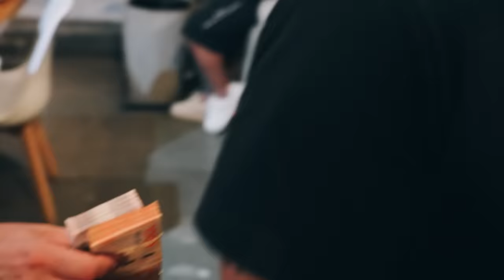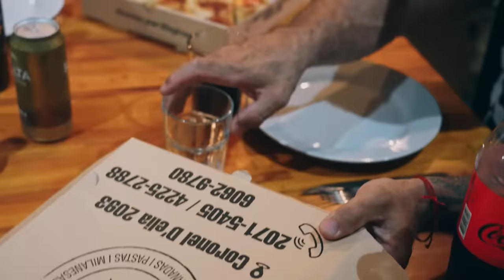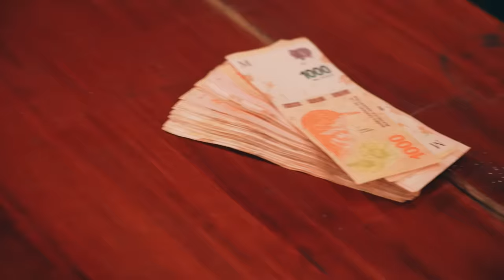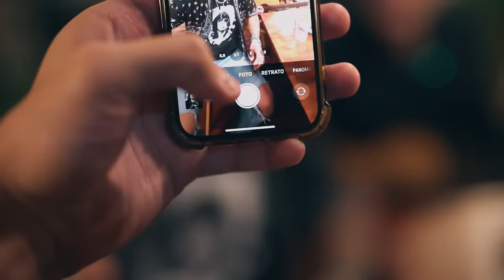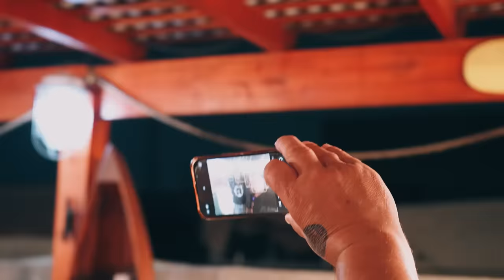LO DEL TURCO - PISO 13 (DANI OSVALDO, NINJA, TOTI IGLESIAS, FERNANDO ESTECHE Y ÁLVARO VILLAGRA)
El Turco García trasmite su locura desde su enigmático loft escondido en algún lugar de la ciudad.
Lo del turco se convirtió en motivo  de encuentro de viejos amigos y nuevos personajes que se cruzan, por casualidad, para que pueda pasar cualquier cosa.
Las puertas están abiertas y todos son participes necesarios de esta "Asociación licita"... si si "Licita", no sean mal pensados.